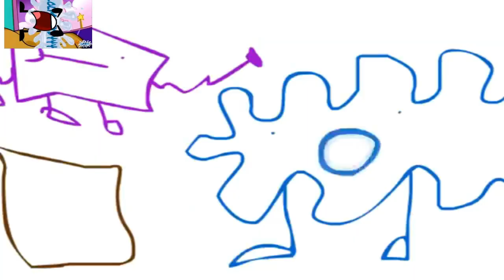Sparta Remix (AngeloAcevesEN VEG Replace) (Free to use)